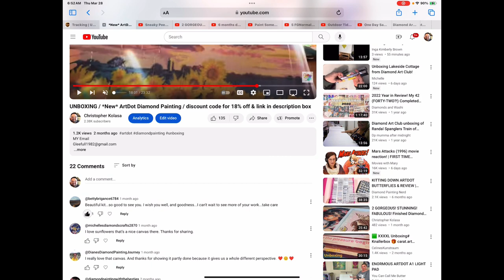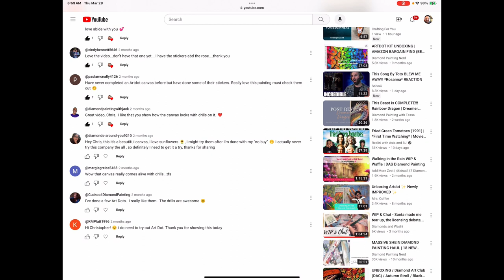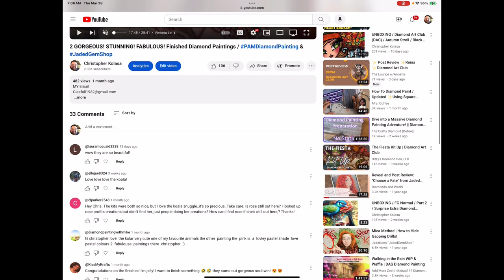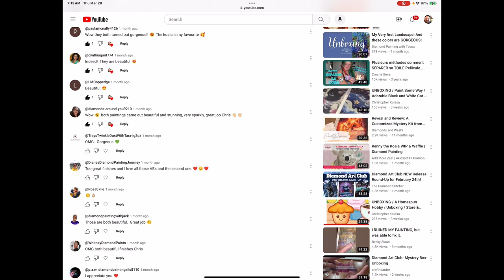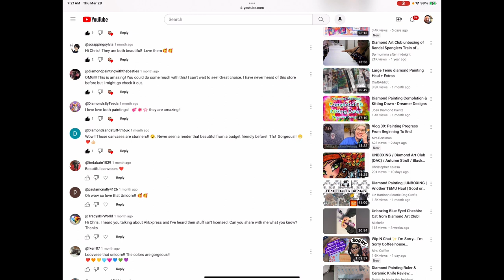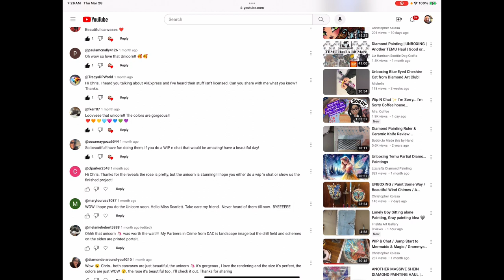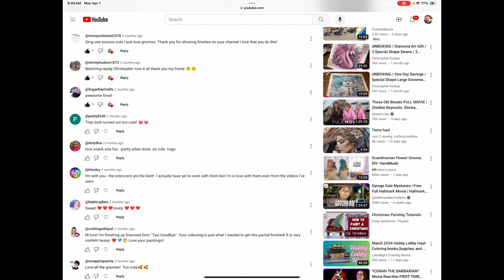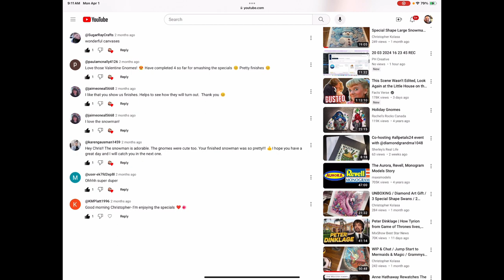I’m answering all your comments from my videos! 💬📣💬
Rose Proffitt Creations & DIAMOND PAINTINGS!!!

Kolasa10

ArtDot discound code
CH10

Diamond painting with the besties